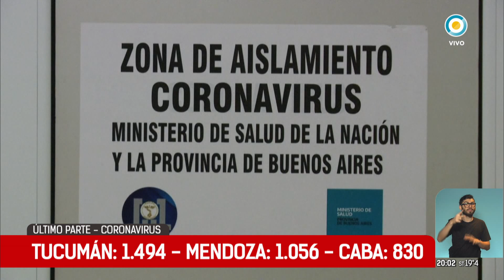Coronavirus en la Argentina: último parte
Otras 421 personas murieron y 17.096 fueron reportadas con coronavirus en las últimas 24 horas en la Argentina, con lo que ascienden a 25.342 los fallecidos y a 949.063 los casos positivos registrados desde el inicio de la pandemia, informó este jueves por la noche el Ministerio de Salud.